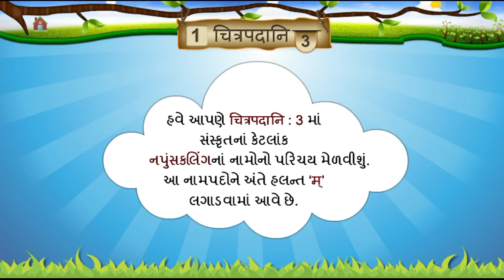std 6 sanskrit chapter 1 chitrapadani 1/ચિત્રપદાની 1/चित्रपदानी 1/चित्रपदानी 2/चित्रपदानी 3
5हस्ती हस्ती हस्ती
6सप्त वासराः